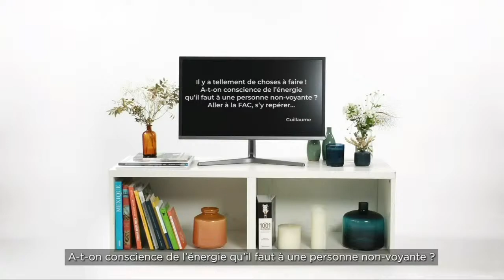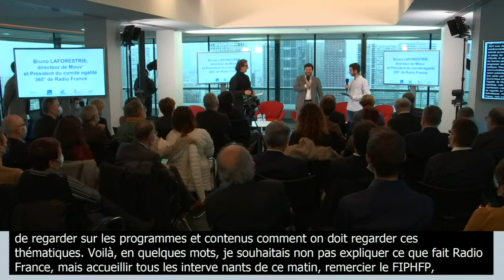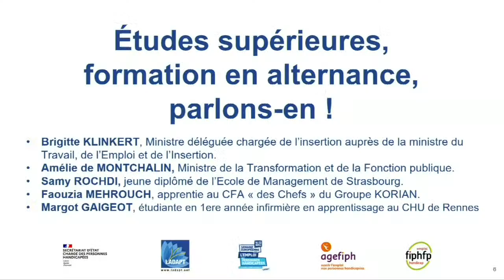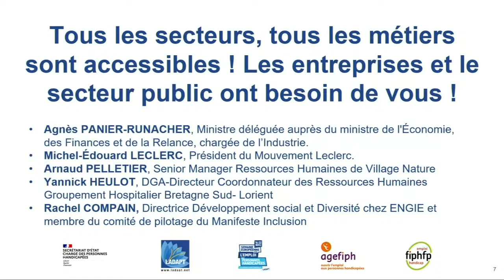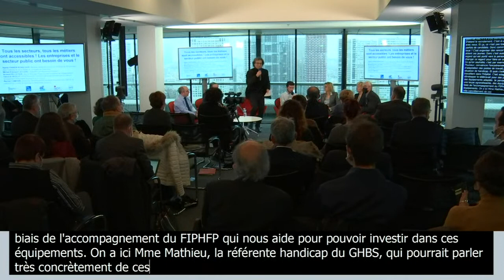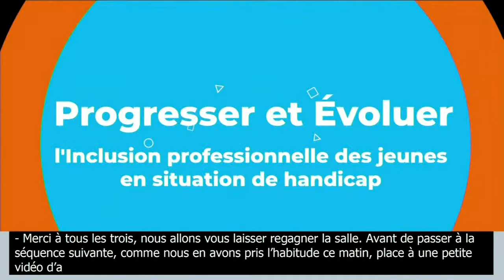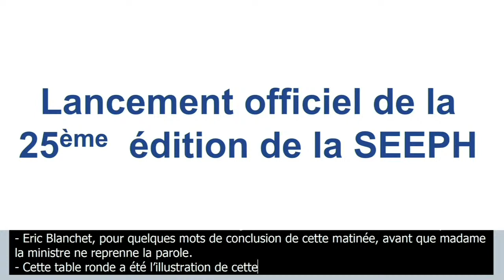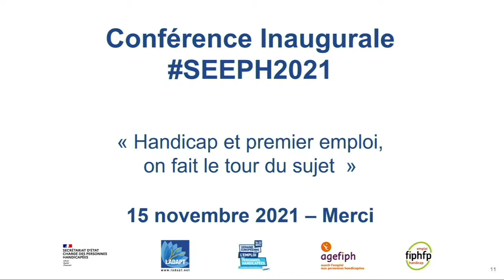Conférence Inaugurale de la SEEPH 2021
LADAPT, le FIPHFP, l’Agefiph et le Secrétariat d’État chargé des Personnes handicapées proposent d’ouvrir la 25e Semaine européenne pour l’emploi des personnes handicapées avec une matinée dédiée à la jeunesse ! Cet événement retransmis en direct depuis la Maison de la Radio.

9h00 – 9h05 : Ouverture par Léo TASSEL, jeune journaliste en situation de handicap animant « le monde de Léo » sur VIVRE FM et Philippe DUPORT, journaliste et animateur de l’émission « C’est mon boulot » sur France Info.

9h05 – 9h10 : Mot d’accueil de la Présidente de Radio France, Madame Sibyle VEIL.

9h10 – 9h35 : Regards croisés sur 25 ans de Semaine Européenne pour l’Emploi des Personnes Handicapées avec :
- Eric BLANCHET, Président de LADAPT.
- Françoise DESCAMPS-CROSNIER, Présidente du comité national FIPHFP.
- Christophe ROTH, Président de l’AGEFIPH.
- Sophie CLUZEL, Secrétaire d’Etat auprès du Premier Ministre en charge des personnes handicapées.

9h45 -10h10 : Études supérieures, formation en alternance et handicap, parlons-en !
- Brigitte KLINKERT, Ministre déléguée chargée de l’insertion auprès de la ministre du Travail, de l’Emploi et de l’Insertion.
- Amélie de MONTCHALIN, Ministre de la Transformation et de la Fonction publique.
- Samy ROCHDY, jeune diplômé de l'Ecole de Management de Strasbourg ayant séjourné en Chine pour un programme de double diplôme.
- Faouzia MEHROUCH, Apprentie  au CFA « des Chefs » du Groupe KORIAN.
- Margot GAIGEOT, étudiante en 1ere année infirmière en apprentissage au CHU de rennes

10h15 – 10h40 : Tous les secteurs, tous les métiers me sont accessibles ! les entreprises et le secteur public ont besoin de vous !
- Agnès PANIER-RUNACHER, Ministre déléguée auprès du ministre de l'Économie, des Finances et de la Relance, chargée de l’Industrie.
- Michel Edouard LECLERC, Président du Mouvement Leclerc.
- Arnaud PELLETIER, Senior Manager Ressources Humaines de Village Nature
- Yannick HEULOT, DGA-Directeur Coordonnateur des Ressources Humaines Groupement Hospitalier Bretagne Sud- Lorient
- Rachel COMPAIN - Directrice Développement social et Diversité chez ENGIE et membre du comité de pilotage du Manifeste Inclusion

10h45 – 11h10 : Les métiers de la TECH recrutent des jeunes en situation de handicap !  Parlons-en avec les acteurs du secteur !
- Sarah EL HAIRY, Secrétaire d’Etat auprès du Ministre de l’Education nationale, de la Jeunesse et des Sports, chargée de la Jeunesse et de l’Engagement.
- Anthony BABKINE, Délégué Général, co-fondateur de Diversidays, « Le numérique, accélérateur de diversité ».
- Philippe Trotin, Directeur Inclusion et Accessibilité Numérique au sein de Microsoft France.
- Témoignage d’un jeune en situation de handicap.

11h15 – 11h40 : Les solutions en milieu protégé et adapté permettent aussi aux jeunes en situation de handicap de choisir leur devenir professionnel ! Des opportunités pour développer un parcours professionnel.
- Sophie CLUZEL, Secrétaire d'État auprès du Premier ministre, chargée des Personnes handicapées.
- Vincent LEVIEUX, Président Directeur Général du groupe LECAUX Imprimeries et HANDIPRINT.
- Quentin VAVASSEUR, témoignage d’une évolution professionnelle d’un ESAT puis devenu salarié en CDI de la Clinique Saint-Hilaire à Rouen.
- Isabelle HERMAND, Job Coach de LADAPT Normandie.
- Éloise GALAN, Job Coach, Coordinatrice en ESAT Hors Murs de LADAPT Seine Maritime.
- Témoignage de Lauranna DIENY, en CDD Emploi Tremplin.

11h40 – 11h45 : Lancement officiel de la 25 édition de la Semaine Européenne pour l’Emploi des Personnes handicapées par Eric BLANCHET, Président de LADAPT, Françoise DESCAMPS-CROSNIER,  Présidente du comité national FIPHFP, Christophe ROTH, Président de l’AGEFIPH, Sophie CLUZEL, Secrétaire d’Etat auprès du Premier Ministre en charge des personnes handicapées.

Informations pratiques :
- Conférence retransmise en direct sur les chaines YouTube de LADAPT, de l'Agefiph et du FIPHFP.
- Langues de travail : Français , langue des signes française (interprétation en direct).
- Vélotypie en directe (français).